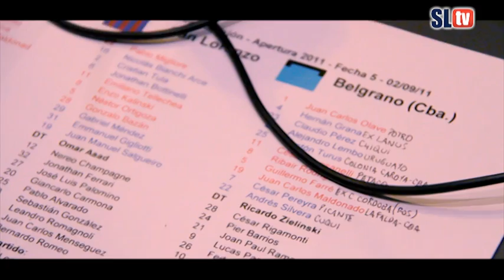SAN LORENZO TV - Medios Partidarios - La Cicloneta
Para muchos, es uno de los medios que están a la vanguardia del periodismo partidario. No solo por ser referentes de una nueva generación de medios partidarios sinó que también por el nivel de profesionalismo que tienen los integrantes que conforman el equipo de La Cicloneta.
Los invitamos a que conozcan como es por dentro este medio partidario que tiene audiciones durante la semana y además transmite en vivo cada partido de la campaña de nuestra querida institución.